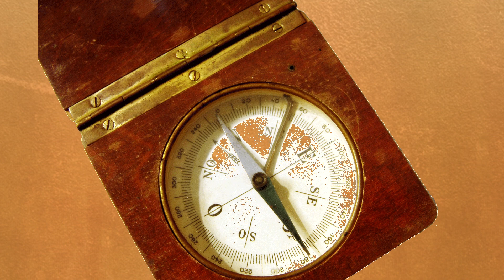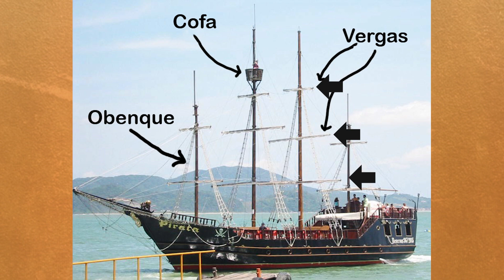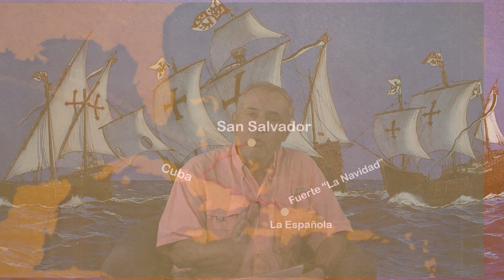Cristóbal Colón Parte 2 de 3 - El primer viaje.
Acompáñanos en un viaje para revivir el histórico primer viaje de Cristóbal Colón a América. Descubre los hitos más importantes, como su parada en La Gomera y el icónico grito de '¡Tierra!' de Rodrigo de Triana desde la Pinta. Explora la pérdida de la Santa María y la historia del 'Fuerte de la Navidad'. Vive el accidentado regreso a España y la gran recepción de los Reyes Católicos en Barcelona. No te pierdas la Parte 2 de 3 de nuestra serie sobre el extraordinario viaje de Cristóbal Colón.